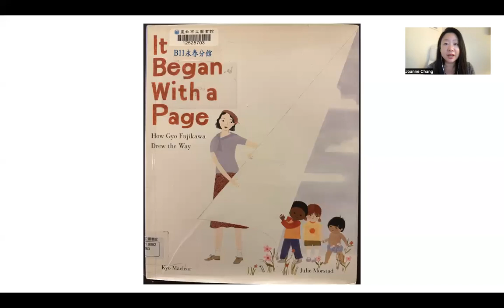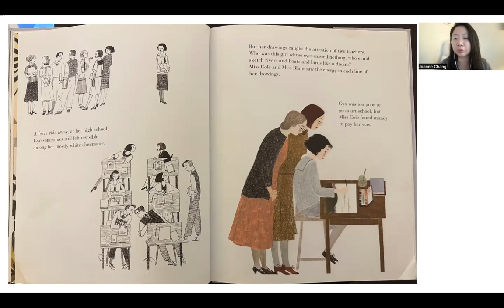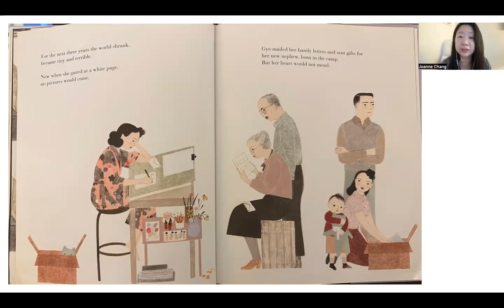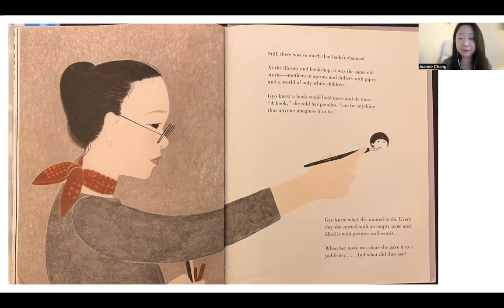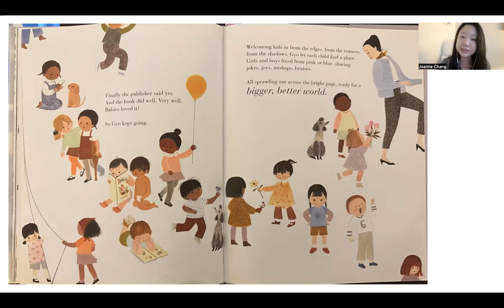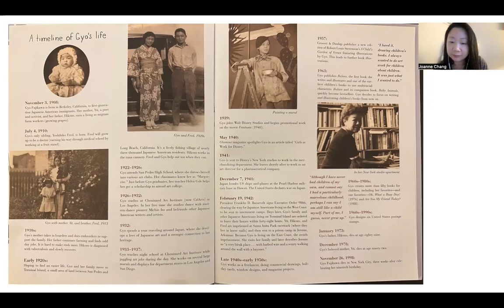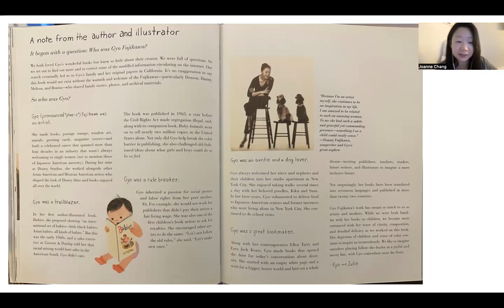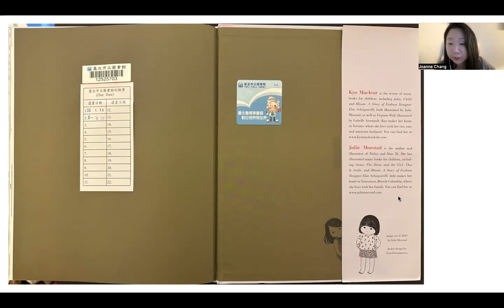It Began With a Page: How Gyo Fujikawa Drew the Way by Kyo Maclear (read aloud for kids,video inset)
It Began With a Page: How Gyo Fujikawa Drew the Way by Kyo Maclear was one of the most eye-opening picture books I have read in a while. This book tells the biographic story of Japanese American Gyo Fujikawa, an artistic and literary pioneer who paved the way for diverse children’s books. Facing immense obstacles before, during, and after World War II, Gyo still managed to build a successful art career before becoming solely a children’s book author and illustrator, publishing against all odds the first book with illustrations of all different races and kinds of babies appearing together on the same pages. Despite the controversy that these books caused, Gyo was steadfast in her determination to publish these books, and they eventually became best sellers (here is the link for her very first and most controversial book, Babies
This is a book that should be read in classrooms, in homes, and among authors and illustrators everywhere. Gyo Fujikawa was a trailblazer, fighting for the right for us all to co-exist in equality in the pages of books and in life.

If you like this book and would like to add a physical copy to your library, here is the link (I may earn a small commission from this at no cost to you):